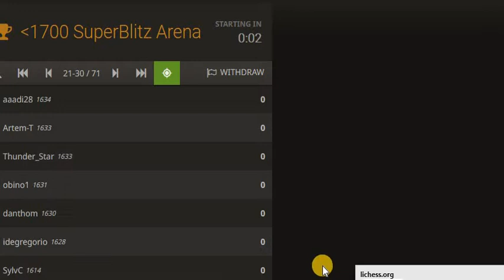U1700 Super Blitz Chess Arena 011021 ep2